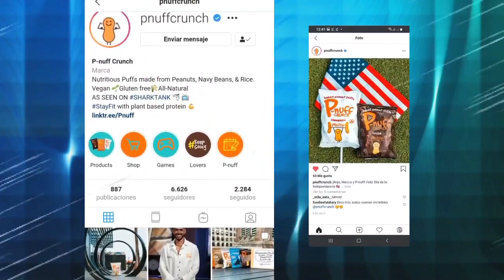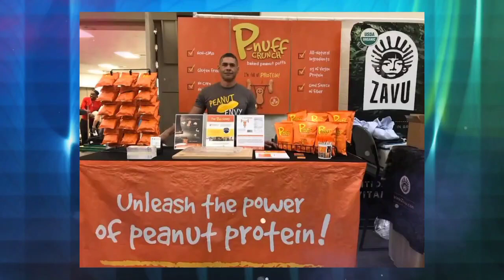Hondureño Emprendedor Triunfa en Shark Tank USA logrando cazar un Gran Tiburon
El hondureño Juan Salinas, está brillando en el extranjero gracias a su compañía Perfect Life Nutrition, donde ha elaborado una marca de meriendas saludables llamada P-nuff Crunch, con tres sabores diferentes, basados en una combinación a base de maní, frijol, arroz, canela y cocoa

actualmente Salina desarrolla un cuarto sabor, un toque saladito, todos ellos con ingredientes 100% naturales. El empresario ha tenido participado en el programa Shark Tank, y ha ganado primeros lugares, demostrando que con esfuerzo y perseverancia se puede lograr mucho.

En Honduras Juan Salinas fue parte del equipo nacional de natación y en los Estados Unidos fue un profesional fisicoculturista natural. Para él, era muy difícil encontrar comida acorde a sus necesidades nutritivas. “Me llenaba con pretzels que son puros carbohidratos y sin ningún perfil nutritivo. Mis otras opciones eran galletas llenas de azúcar y grasa, o meriendas saladas como tortilla chips o papitas que están llenas de sal y grasa”, manifestó Salinas.

el negociante Juan Salinas estuvo presente en el programa de la compañía ABC, Shark Tank, donde pudo asociarse con Mark Cuban, uno de los empresarios más importantes del programa. Su negocio lo llevó lejos; Shark Tank es un programa que tiene un concepto bastante simple, presentar con éxito su empresa y modelo de negocio ante un panel de inversores de la industria, que buscarán invertir su dinero en los diferentes negocios que estén interesados.

El catracho llegó ante los empresarios y dio una breve explicación de su negocio. Mostró su producto, lo degustaron y comenzaron las negociaciones. El alimento y las ventas de Pnuff Crunch, sorprendieron a los empresarios. Juan logró que el multimillonario Mark Cuban, comprará el 25% de su empresa por un total de 425 mil dólares. Esta asociación ha beneficiado a Salinas en muchos sentidos, ya que ha expandido más su negocio en los Estados Unidos y sobre todo tiene como socio a uno de los hombres más importantes del rubro, al inversionista Cuban.